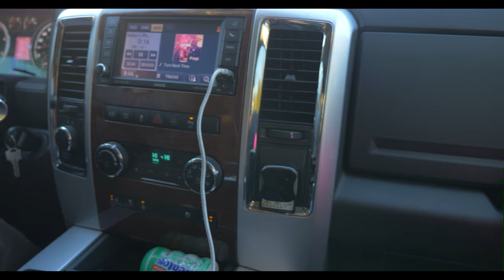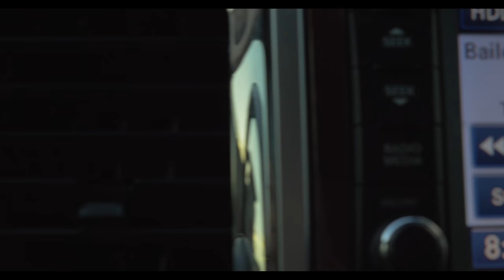BAILEY IS OFFICIALLY A SNOWMOBILER....... is this a start of a VLOG?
Bailey and I go to Whistler BC to teach her how to snowmobile, she was nervous at first but got over it super fast.